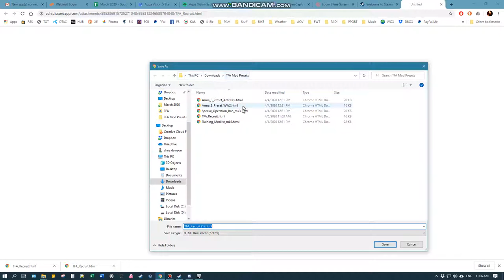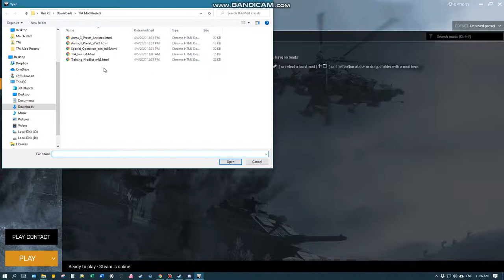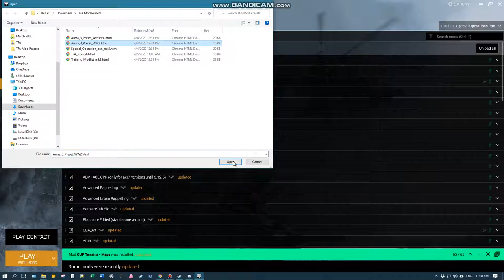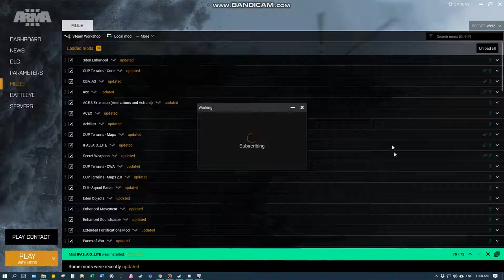ARMA 3 | Tutorial | MOD Updating - Fast and Easy!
The quick and easy way to update your mods without re-subbing or downloading.

This method will not delete any MODS that installed on your hard drive until you close ARMA.  ie; All of the mods that are "Unsubscribed" during this process will remain on your hard drive until you close ARMA, make sure to load any other mods ist that you might want to use BEFORE you exit from ARMA.